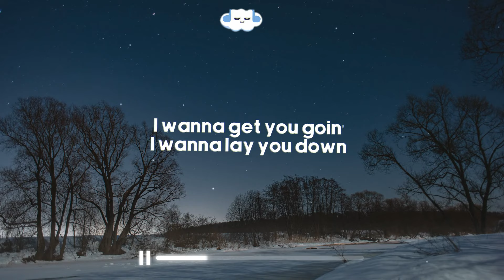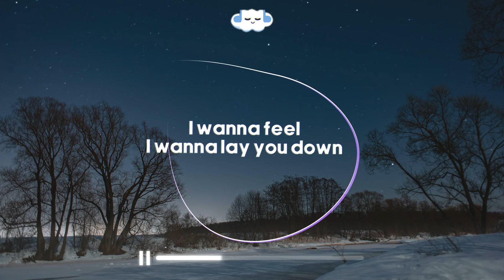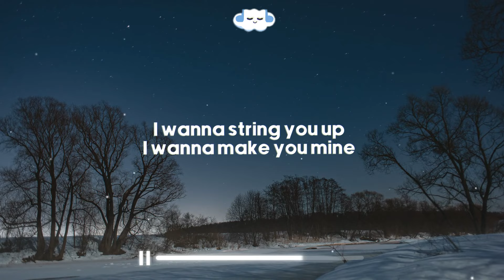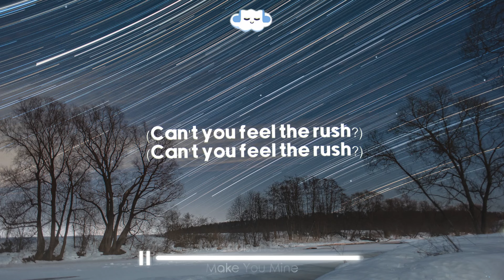Madison Beer - Make You Mine (Lyrics)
❇️ Madison Beer - Make You Mine
🎧 Listen Here:

Credits
Clean Version:
Made by - ─